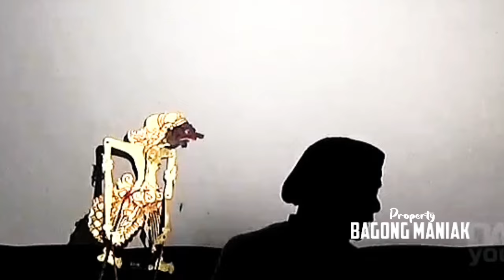Koe takon Karo aku..!! prabu ndorowati, Bagong dadi pandito tuo